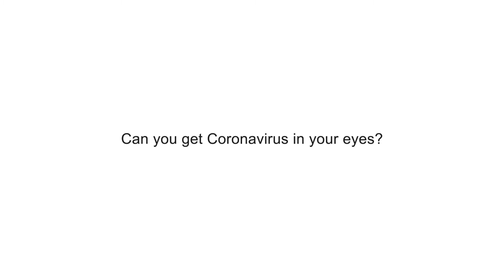Can you get Coronavirus in your eyes? | Low Vision Doctors of Ohio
At Low Vision Doctors of Ohio, our goal is to enhance our patients’ lives by providing superior, personalized eye care. We help treat our patients as valued members of our family.

We pride ourselves on our professional, high-quality, state of the art Low Vision care serving all of Ohio, as well as other states across the country. We are the only ones in the area offering Low Vision services on that level. In our eye care office, we make sure you are comfortable with our friendly and warm office staff.

Dr. Mark H. Rinkov is a member of The International Academy of Low Vision Specialists (IALVS). He has made sure his office is furnished with the latest technology to ensure you receive the most thorough Low Vision treatment available. We will help you regain your independence so you can read, watch TV, visit family members, and live life normally again.